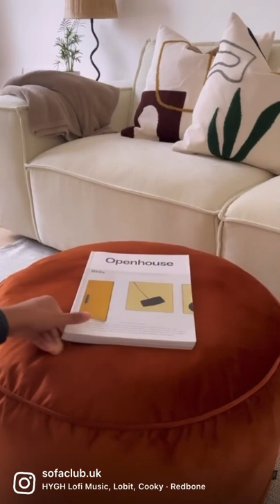The Marylebone. Modular. Easy clips. Modern shape. Infinite ways to arrange.